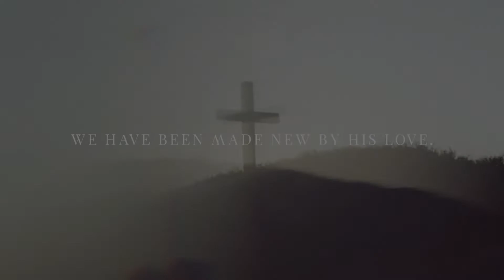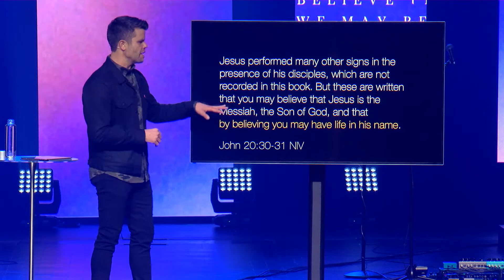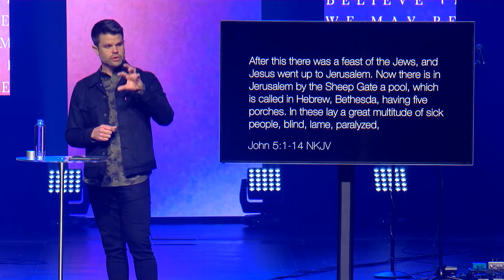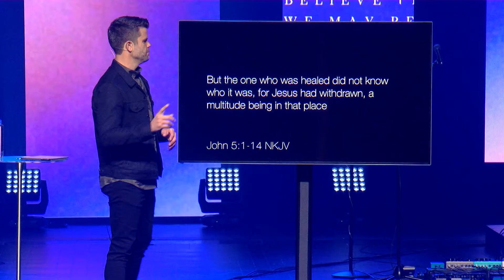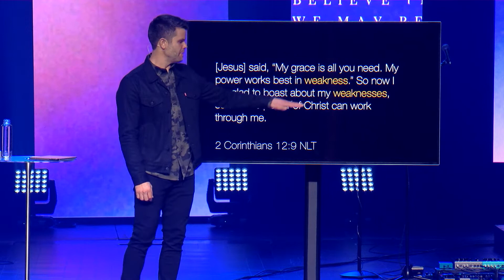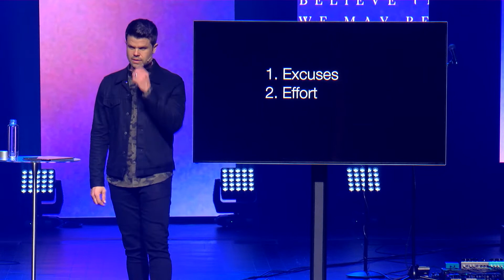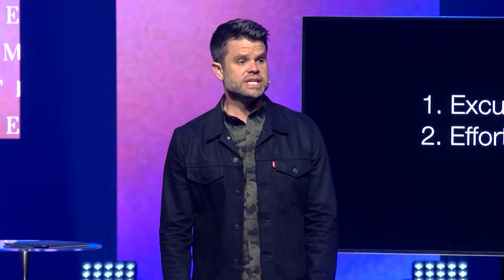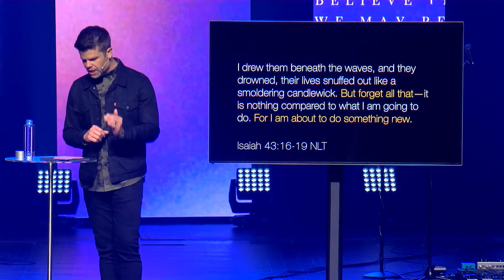Miracles pt. 3 - The Lame Man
Trey Taylor